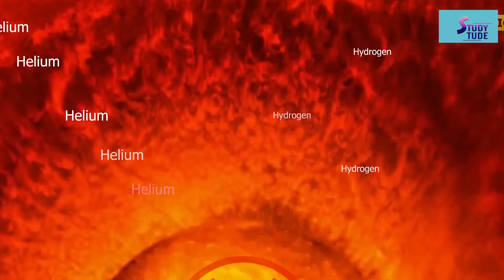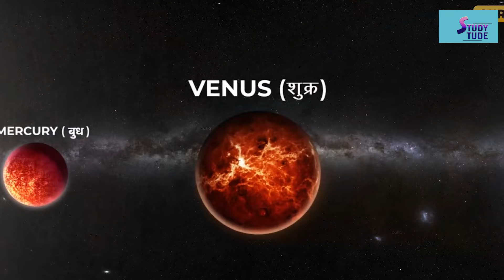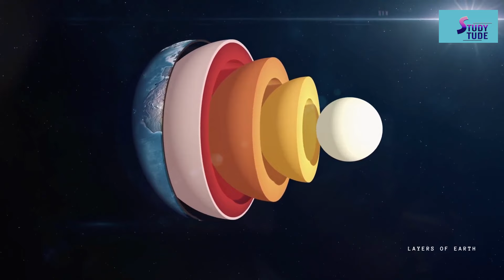চমকে যাবেন! পৃথিবীর সৃষ্টির গল্প শুনলে | How Was The Earth Formed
কৌতূহলী? পৃথিবী কিভাবে তৈরি হয়েছিল তা জানতে চান? এই ভিডিওটি আপনার জন্য!এই শিক্ষামূলক ভিডিওতে আমরা জানবো পৃথিবীর উৎপত্তি, তার বিকাশ, এবং আমাদের গ্রহের অবিশ্বাস্য ইতিহাস সম্পর্কে |
This video explains How Was Earth Formed nearly 5 billion years ago | পৃথিবীর জন্ম ঠিক কিভাবে হয়েছিলো |
The Sun and the planets formed together, 4.6 billion years ago, from a cloud of gas and dust called the solar nebula. A shock wave from a nearby supernova explosion probably initiated the collapse of the solar nebula. The Sun formed in the center, and the planets formed in a thin disk orbiting around it.

মহাকাশ নিয়ে আরো কিছু ইন্টারেস্টিং ভিডিও -

রহস্যময় বৃহস্পতি গ্রহ